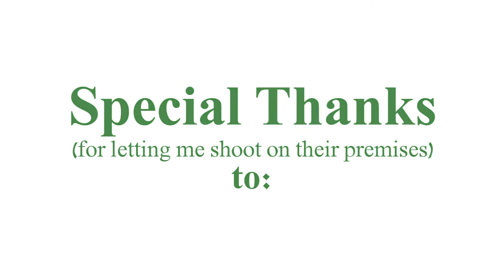In Quetta, We Do It Like This | Timelapse of Quetta | FKY Presents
A time-lapse of Quetta I made a few years. One of my (self-proclaimed) best work ever and one I am proud of. Made with over  5000 pictures, over 18 GBs of data, and an exclusive soundtrack; loads of roaming around was worth it in the end. Hopefully I'll be updating it.